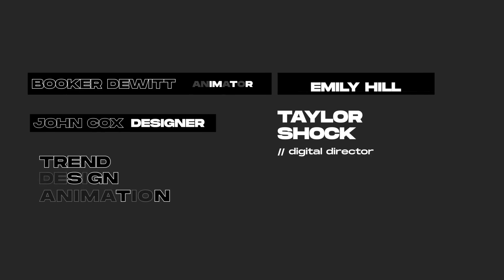Shock / Motion Graphics Pack ★ After Effects Template ★ AE Templates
«SHOCK» Motion Graphics Pack is complete design pack for creating professional, detailed advertising video and promote your product in social media and video platforms.

Main Features:

- Instagram Stories
- Instagram Posts
- Typography Slides
- Lower thirds
- Backgrounds
- Stomp openers (long and shott version)
- Urban openers
- Color control
- Trendy design
- Complex unique design
- Video tutorial are include
- After Effects CS6 and above